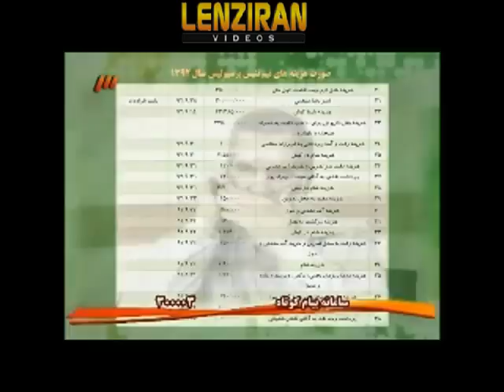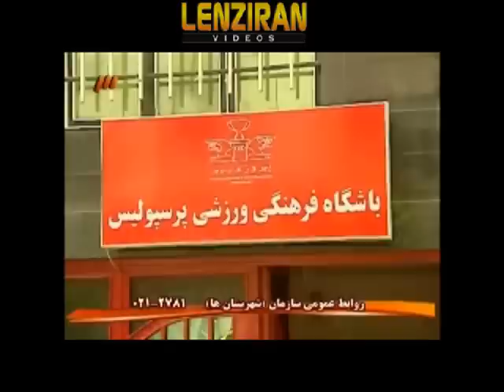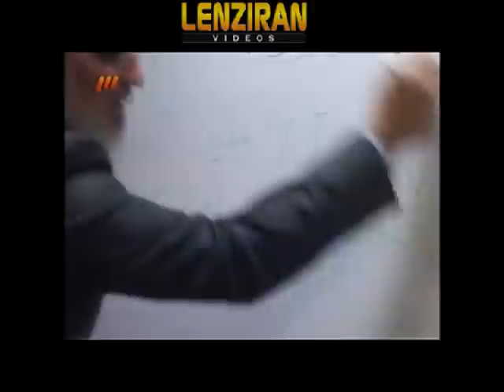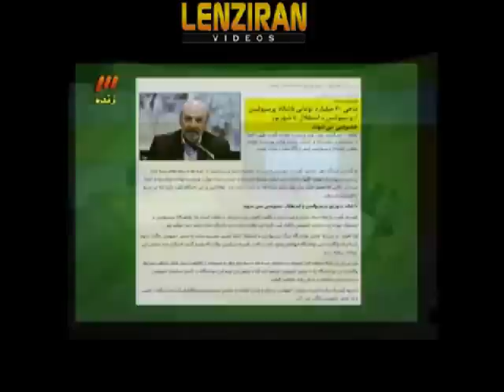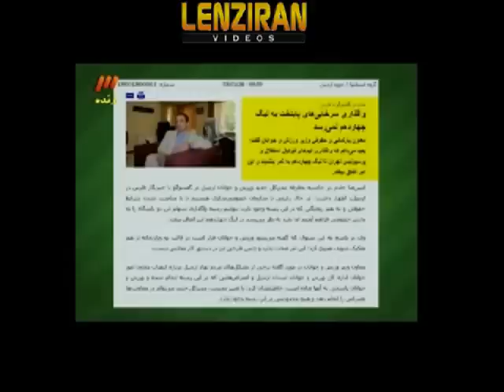Debate about privatization of Persepolis and Sardar Rouyanian reaction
While Adel Ferdosipour interview َAmir Reza Khadam about Persepolis FC on 90  , TV program " ex Revolutionary Guard managing director  Sardar Rouyanian express his view and tell how he have complained to judiciary against ministry of sport .  Varzesh Az Negaahe do "  debate privatization of Persepolis and